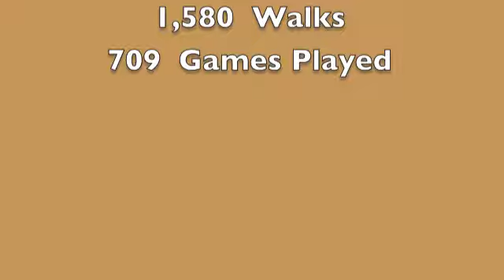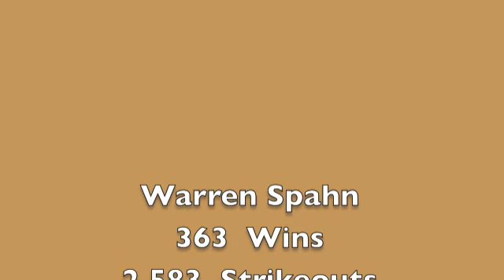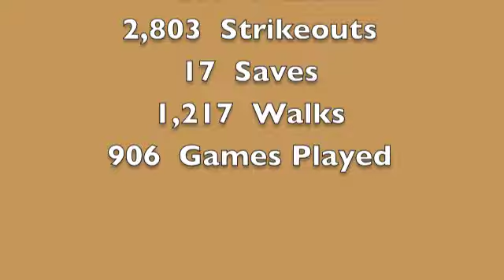Top Ten Best Pitchers Ever